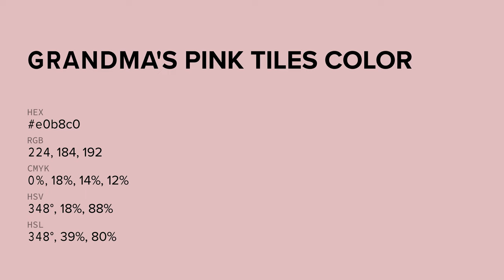Grandma's Pink Tiles color e0b8c0 hex color - Red color - Cool color e0b8c0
What color is Grandma's Pink Tiles ? e0b8c0 hex color - Red color - Cool color e0b8c0

Hex e0b8c0 Color Code is also known as Grandma's Pink Tiles color.

Hex e0b8c0 Color code in RGB color code model is created after adding 87.84% red color, 72.16% green color and 75.29% blue color.
Hex e0b8c0 Color code in CMYK color (process color) code model is generated after subtraction of 0% cyan, 17% magenta, 14% yellow and 12% black.